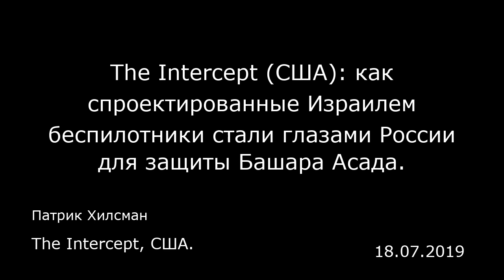The Intercept (США): как спроектированные Израилем беспилотники стали глазами России для защиты Баша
The Intercept (США): как спроектированные Израилем беспилотники стали глазами России для защиты Башара Асада.
The Intercept, США.
Патрик Хилсман
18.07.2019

Летом прошлого года Израиль сбил очередной военный беспилотник у линии, которая отделяет оккупированные Израилем Голанские высоты от остальной части Сирии. Этот инцидент мог бы остаться ничем не примечательным, если бы не одна неожиданная деталь: на снимках разрушенного дрона видны сделанные кириллицей хвостовые отметки и прочие легко опознаваемые компоненты дрона «Форпост» российского производства. В результате сложилась довольно неловкая геополитическая ситуация: Сирия и Россия являются союзниками, тогда как Сирия и Израиль считаются злейшими врагами — между тем сбитый Израилем российский «Форпост» был самим же Израилем и разработан.  Спроектированные в Израиле беспилотники, которые в итоге оказывают поддержку президенту Сирии Башару Асаду — перед нами хрестоматийный пример сложных отношений между Израилем и Россией. Хотя Россия играет важную роль в защите правительства Асада, которое четыре года назад, казалось, вот-вот рухнет, на протяжении последних десяти лет она также пестовала военные отношения с Израилем.  По прошествии более чем семи военных лет небо над Сирией пронизано множеством летательных аппаратов самых разных вооруженных сил и военизированных групп, каждая из которых преследует свои собственные цели, в том числе используя страну в качестве полигона для испытания оружия. Американская авиация и курдские сухопутные силы помогли истощить силы «Исламского государства» (террористическая организация, запрещена в России — прим.ред.) , сведя зону влияния его халифата ...